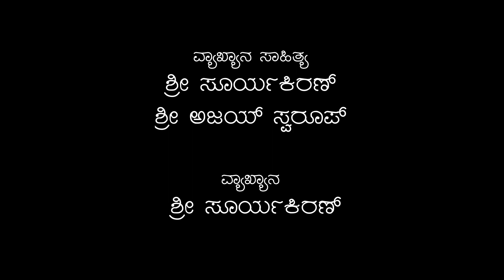Kagga Rasarnava - Ep. 83 | Bachchittukondihude Satya | Amruta Nithin Shastry | Vismaya Shreeharsha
ಪರಿಕಲ್ಪನೆ: ಸ್ನೇಹ ತಳಕು ಮತ್ತು ಸಮೀರ್ ರಾವ್
ಸ್ವರ ಸಂಯೋಜನೆ ಮತ್ತು ಗಾಯನ: ಅಮೃತಾ ನಿತಿನ್ ಶಾಸ್ತ್ರಿ
ಭಾವಾಭಿನಯ: ವಿದುಷಿ ವಿಸ್ಮಯ ಶ್ರೀಹರ್ಷ
ವ್ಯಾಖ್ಯಾನ: ಸೂರ್ಯಕಿರಣ್
ಕೊಳಲು: ಸಮೀರ್ ರಾವ್

Concept: Sneha Talak and Sameer Rao
Music Composition and Singing: Amruta Nithin Shastry
Bhavabhinaya: Vid. Vismaya Shreeharsha
Commentary: SuryaKiran
Flute: Sameer Rao

೦೩೧
ಬಚ್ಚಿಟ್ಟುಕೊಂಡಿಹುದೆ ಸತ್ಯ ಮಿಥ್ಯೆಯ ಹಿಂದೆ? |
ನಚ್ಚುವುದೆ ಮರೆಯೊಳಿಹುದನೆ ಸತ್ಯವೆಂದು? ||
ಅಚ್ಚರಿಯ ತಂತ್ರವಿದು; ಬ್ರಹ್ಮ ಸೃಷ್ಟಿಗಳೇಕೊ |
ಮುಚ್ಚಿಹವು ಸಾಜತೆಯ - ಮಂಕುತಿಮ್ಮ ||

031
Does truth hide
behind lies?
Can we believe to be true
whatever is hidden?
This is a mysterious scheme!
For some reason
brahman's creation
has veiled the truth
(English Translation by Malathi Rangaswamy and Hari Ravikumar

ಡಿ. ವಿ. ಗುಂಡಪ್ಪನವರ ಮೇರು ಸಾಹಿತ್ಯಕೃತಿ, 'ಕನ್ನಡದ ಭಗವದ್ಗೀತೆ' ಎಂದೇ ಪ್ರಸಿದ್ಧವಾಗಿರುವ 'ಮಂಕುತಿಮ್ಮನ ಕಗ್ಗದ' ಆಯ್ದ ೧೦೧ ಪದ್ಯಗಳನ್ನು ಗೀತ-ನೃತ್ಯ ಕಲಾಪ್ರಕಾರಗಳಿಗೆ ಅಳವಡಿಸಿ ಅದರ ಅರ್ಥವ್ಯಾಪ್ತಿಯ ಸಾಧ್ಯತೆಗಳನ್ನು ಕಂಡುಕೊಳ್ಳುವ, ಕಾವ್ಯಸೌಂದರ್ಯವನ್ನು ಆಸ್ವಾದಿಸುವ ಪ್ರಯತ್ನವಾಗಿ 'ಕಗ್ಗ ರಸಾರ್ಣವ' ರೂಪಗೊಂಡಿದೆ.

Kagga Rasarnava is an attempt through music, dance and commentary, to  realize the poetic beauty and explore the layers of meaning in selected 101 verses of Mankutimmana Kagga. This collection of verses by D. V. Gundappa is hailed as the Bhagavadgeeta of Kannada

ಕಗ್ಗ ರಸಾರ್ಣವ ತಂಡದ ಪರವಾಗಿ ವಿದುಷಿ ವಿಸ್ಮಯ ಶ್ರೀಹರ್ಷ ಅವರಿಗೆ ಹೃತ್ಪೂರ್ವಕ ಧನ್ಯವಾದಗಳು

Heartfelt thanks to Vid. Vismaya Shreeharsha on behalf of Kagga Rasarnava Team